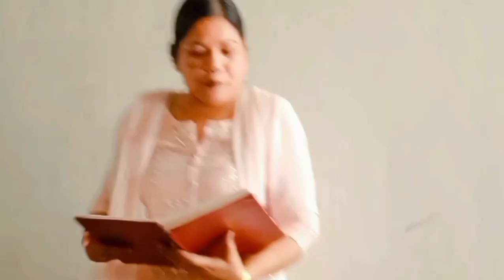SAS BAHU का नोकझोंक भरा हिट भजन ❣️ ll हरि के भजन मे ना जावे मारी बुढिया ll SUPERHIT BHAJAN 2023 ll